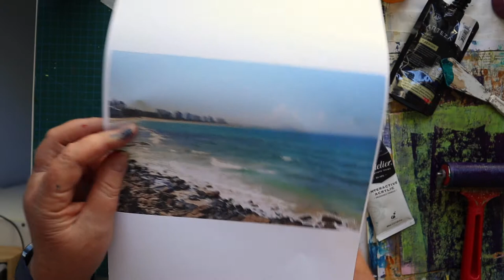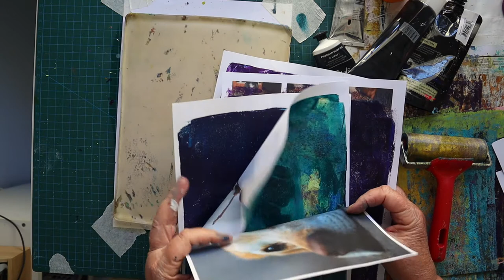Homemade Dragonfly Masks & Stencils, Gelli Plate Prints With Leaves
In this video I'm going to try to replicate some of the vibrant gelli prints made by Vicki Reed using my own homemade stencils and masks and a few leaves. I'm using am 8 x 10 inch gelli plate & acrylic paints.
00:00 intro
01:00 making backgrounds & using leaves
14:05 I used a piece of greaseproof paper
19:00 using homemade stencils
30:36 a dog's breakfast
31:10 making dragonfly prints
33:45 dragonfly ghost print
47:00 recap, looking at the finished prints
I hope my videos enrich your day and provide you with some entertainment, and that you may learn something from my artistic adventures.
If you find value here, you can show your appreciation by giving me a big thumbs up, 👍 👍 👍 , leaving a comment or a question ❓❓❓and subscribing to my channel if you haven't already. 🔔🔔🔔
💜 I appreciate each and every one of you and send out big hugs to you all.💜Thanks for making my day. 🙏🙏🙏